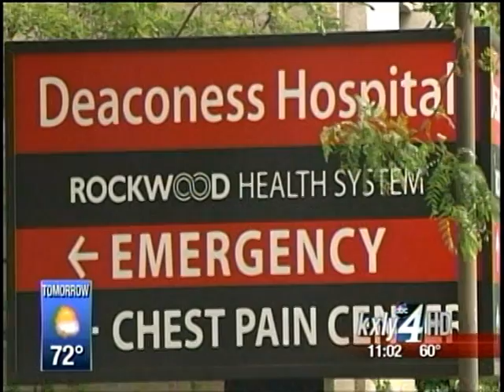Kevin Ellison charged with arson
A linebacker with the Spokane Shock has been arrested on federal arson charges after an early-morning fire in Liberty Lake Thursday in Liberty Lake, which he started because he said God told him to. KXLY4's Annie Bishop reports.